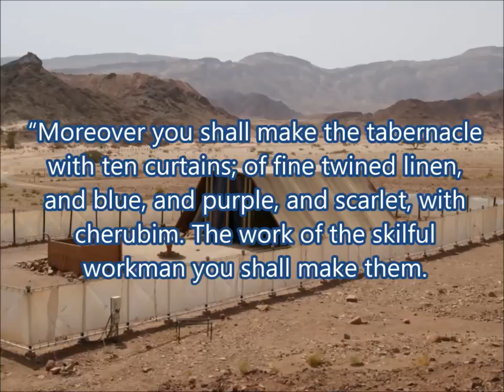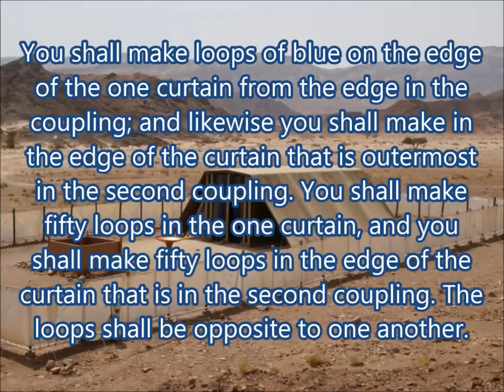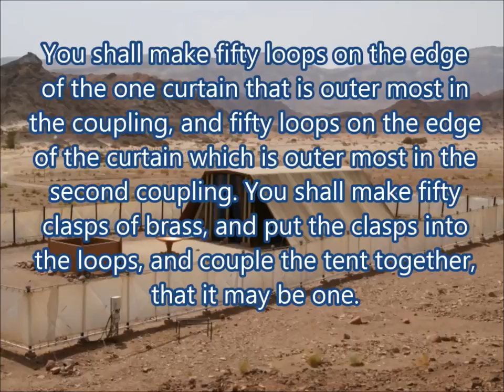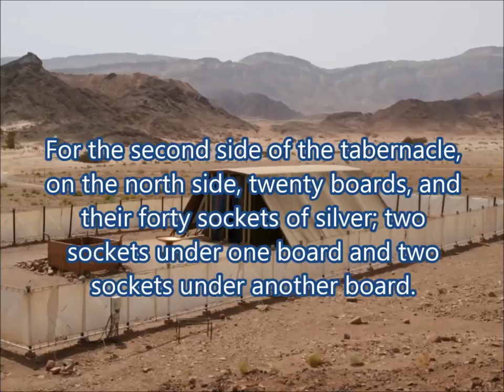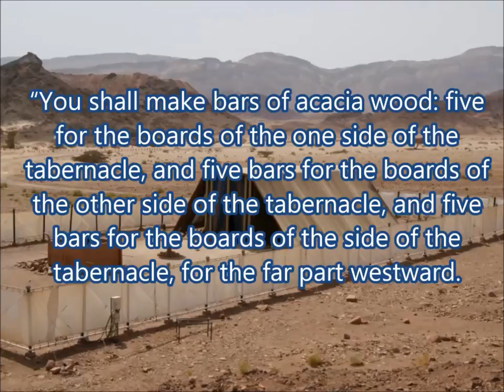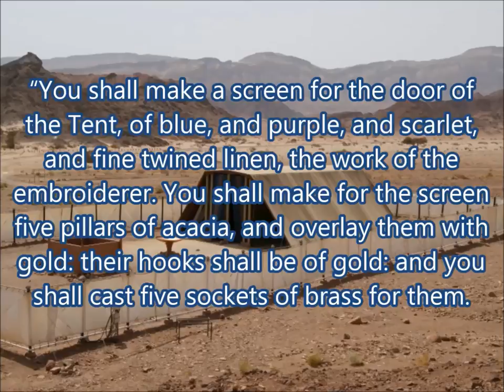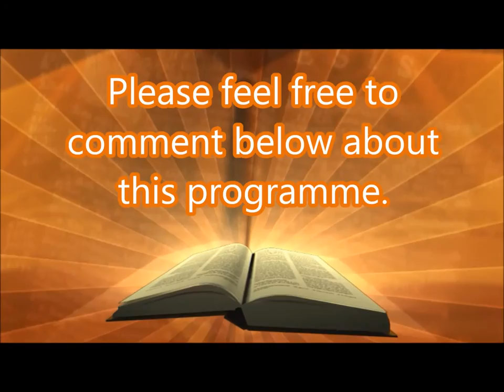Daily Visual Bible: Exodus 26: How to make a tent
God gives instructions to Moses about the design of the tabernacle